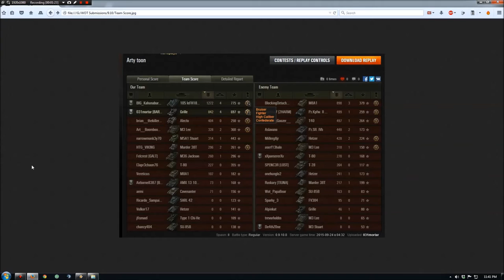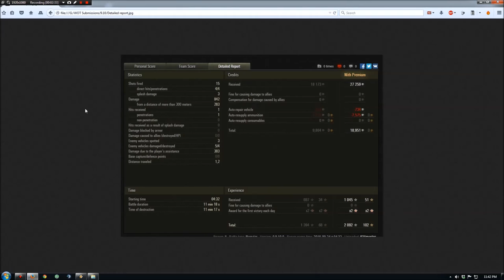World Of Tanks - Deploy Mortar Fire!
So... here's what happens when you play together when things go wrong.